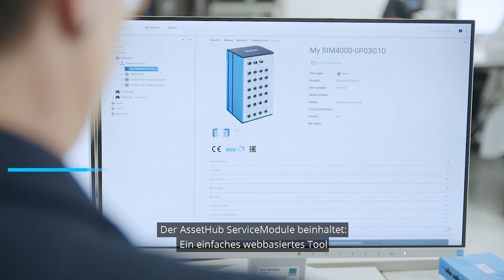Explaining the AssetHub ServiceModule (Step 2 of 4) | Smart Data Solutions | SICK AG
Asset Management is the second step to your Industry 4.0 solution.
With the SICK AssetHub ServiceModule you have the opportunity to visualize and manage the service events. All the gathered information is displayed in a well-organized view.